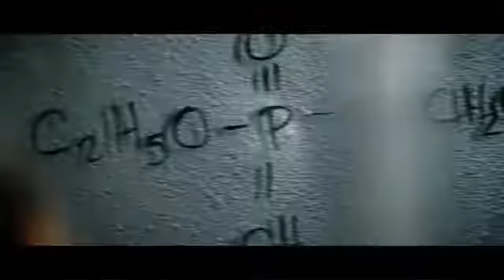Angry Birds The Movie (Trailer)